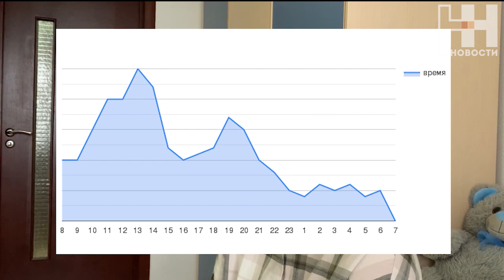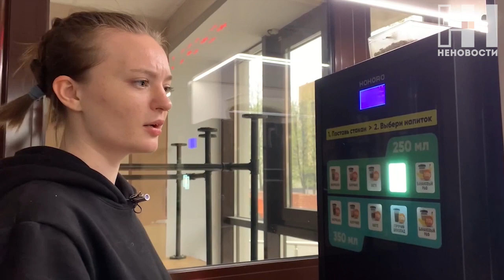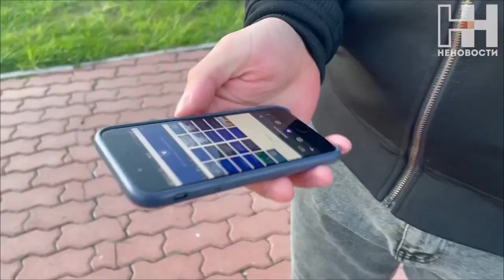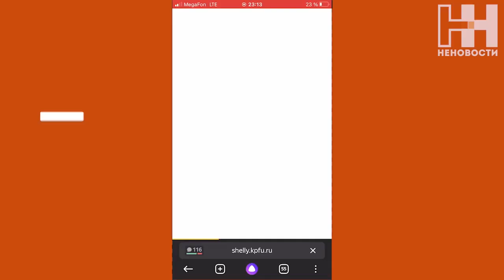НЕНОВОСТИ Выпуск от 20.05.22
Близятся экзамены, а твоё моральное состояние все хуже и хуже? 😢
В этом выпуске НЕНОВОСТЕЙ, мы расскажем, как побороть эмоциональное выгорание и стресс! Смотри, вникай, записывай! 🤟